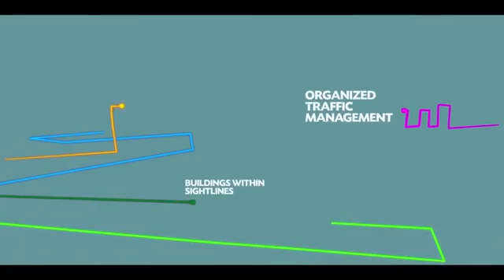Arca South | Alveo | Preselling Condo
Veranda (4 Towers, 2019 & 2020) and Park Cascades (3 Towers, 2023)